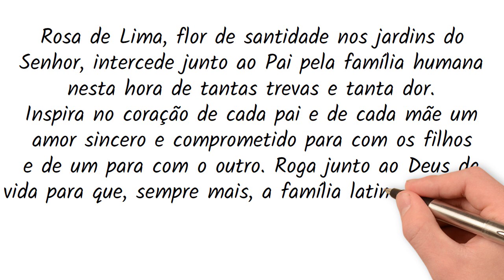Oração A Santa Rosa de Lima 🙏🏼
ACESSE ➡️ e clique no botão de Inscrever-se

ORAÇÃO DA MANHÃ - A Santa Rosa de Lima Para Rezar Hoje (Santa do dia)